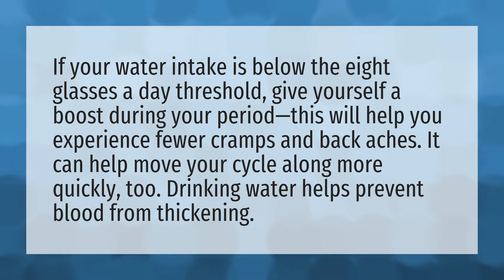Does drinking a lot of water shorten your period?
Period Blood Black • Does drinking a lot of water shorten your period?